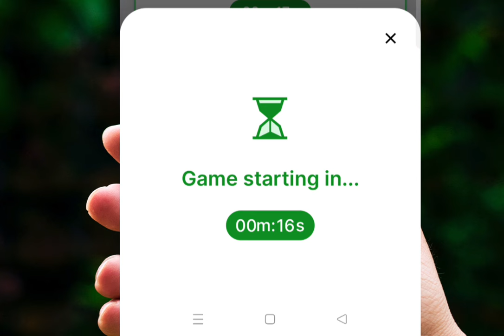Zupee Ludo Se Paise Kaise Kamaye | Zupee App Hack Kaise Kare | zupee Ludo winning Trick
Zupee Ludo Se Paise Kaise Kamaye | Zupee App Se Paise Kaise Kamaye || zupee Ludo winning Trick

zupee se paise kaise kamaye,
zupee ludo se paise kaise kamaye 2023,
zupee ludo app se paise kaise kamaye
zupee app se paise kaise kamate hain,
zupee app se paise kaise kamaye free mein,
zupee ludo kaise khele,zupee ludo se paise kaise kamaye
zupee app se paise kaise kamaye trick,
today winning trick rush app,
ludo winning tricks,